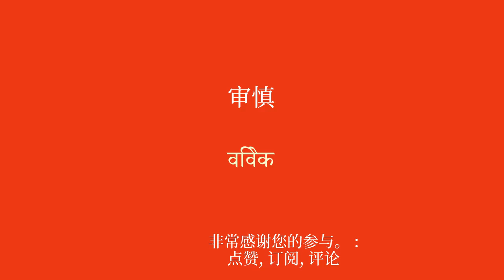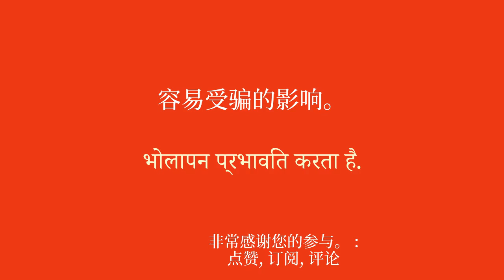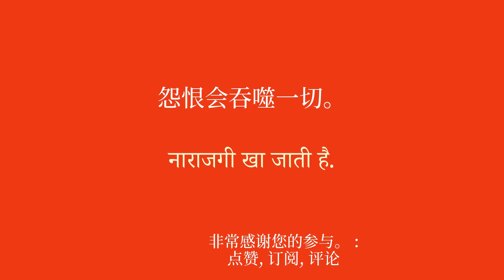为国外初学者学习印地语